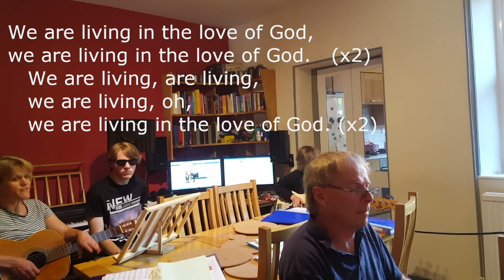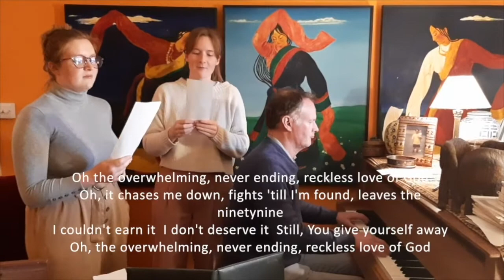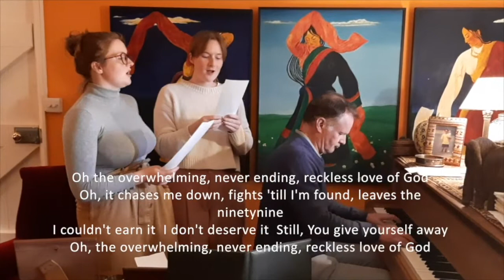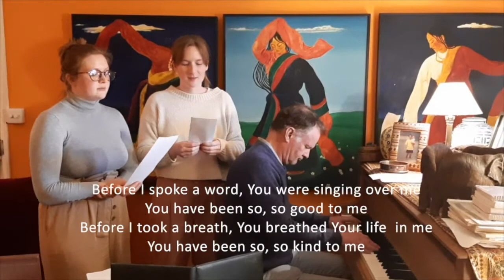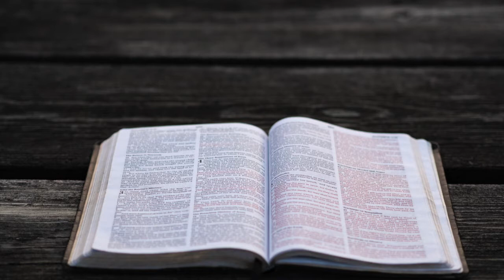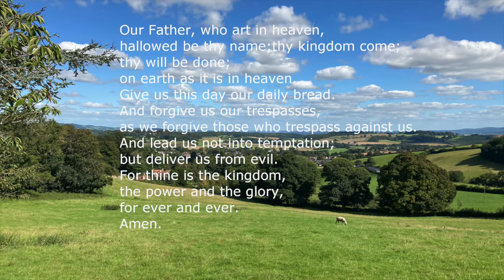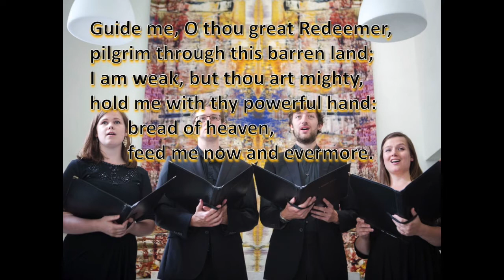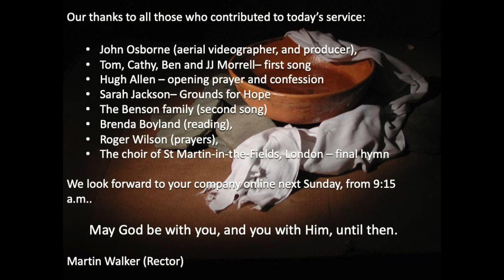Seven Towers Service September 6th 2020